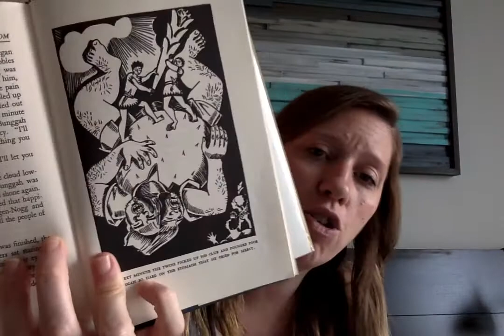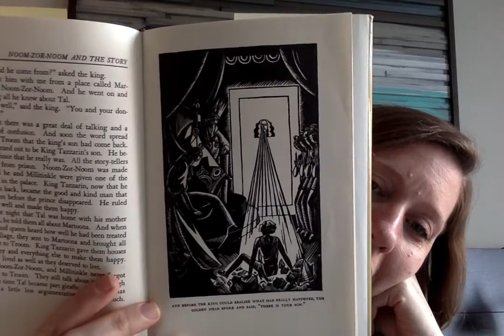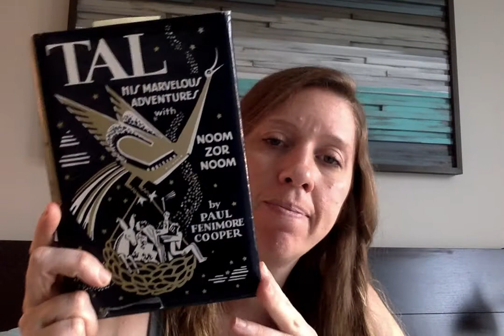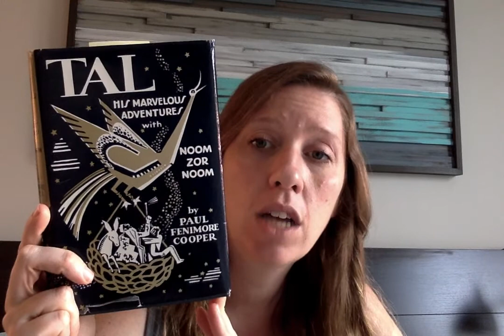Chapter 19: Tal and His Marvelous Adventures with Noom Zor Noom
Noom Zor Noom and the Story of the Great Giant Bunggah